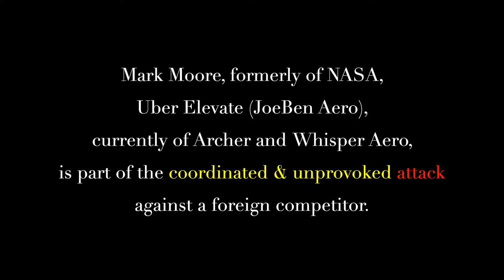Mark Moore METAmorphosis — Ep. 1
As Mark Moore usually does, he is still actively maligning and slandering a foreign company that he attacked on 2/16/2021. Mark Moore, formerly of NASA & Uber Elevate (JoBy Aviation), currently of Archer Aviation & Whisper Aero — corrupt CEO (Chief Editorial Officer) — "Noisy Whisperer" — of what is now an American drone startup making its only 'Whisper Drone' prototype at a "resort" property by "Lake Holiday" in Crossville, Tennessee — "Doctor Wolfpack" Mark Moore is part of the coordinated & unprovoked attack against a foreign competitor based on premeditated falsehood — NOT based on opinions, but based on lies, misinformation, and weaponization of cultural differences. Mark Moore abused his position in the eVTOL industry and went against innovation & healthy competition by colluding with a known racist Dan David of Wolfpack based on greed for unethical profit, blatant racism & xenophobia, illegal spying & trespassing, and premeditated falsehood.

This "Doctor Wolfpack" YouTube channel is a satirical parody account of eVTOL industry’s noisy & corrupt public figure "expert" 🤡